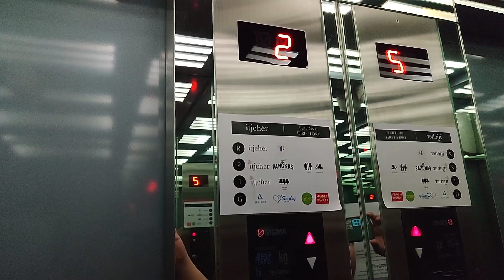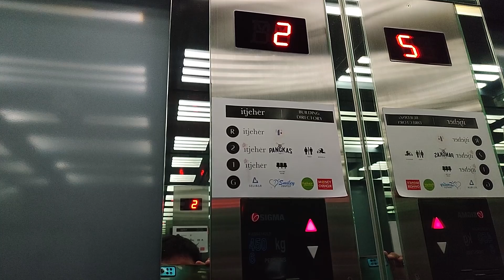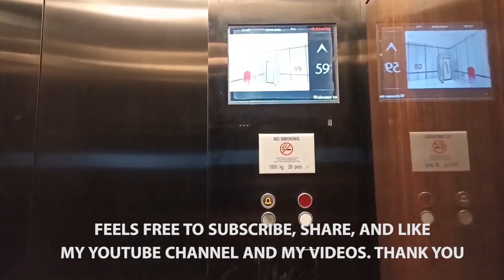SIGMA Traction Elevator at Itjeher - Hair Beauty & Salon Cipete Raya, Jakarta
Finally I'm comeback after my current device finished service. Test drive with new camera with same device.

Just a basic SIGMA Di1 lift at salon in Cipete Raya. Very small elevator for busy elevator. Enjoy!

Building Name: Itjeher - Hair & Beauty Salon Cipete Raya
Floors served: G, 1, 2, R
Capacity: 400 kg, 5 Persons
History: Original

Reuse or reupload off al videos are PROHIBITED without prior permissions!